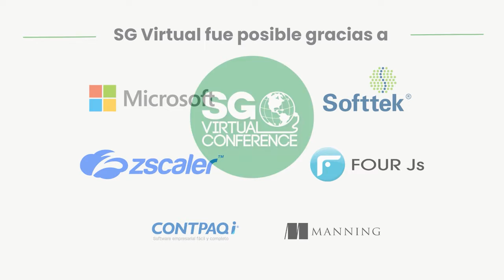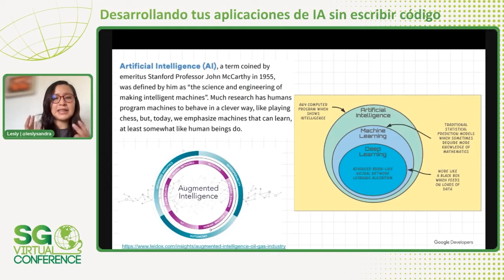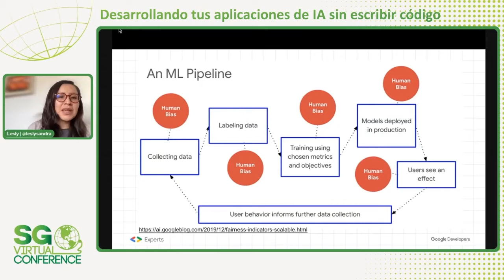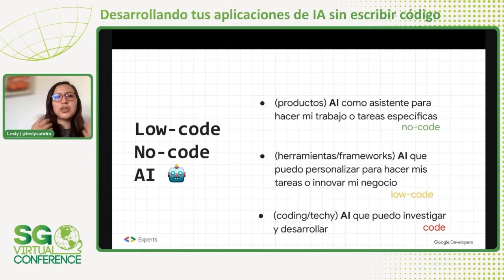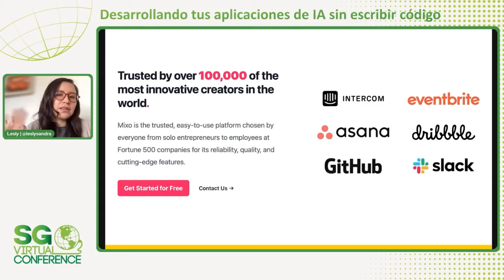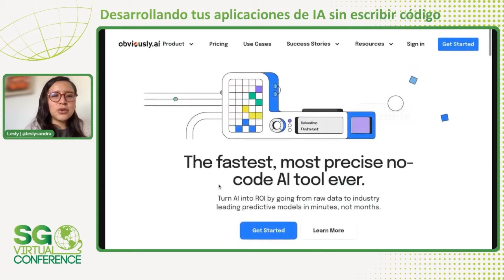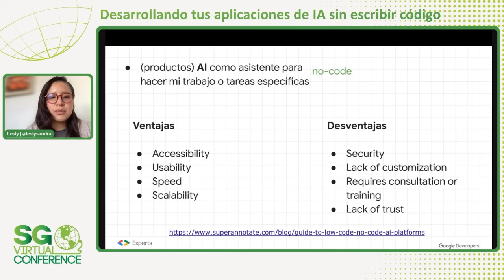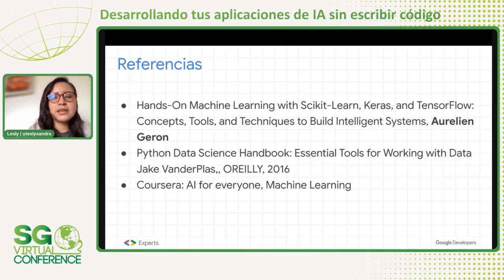SG Virtual 2023 | Desarrollando tus aplicaciones de IA sin escribir código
En esta presentación, se explica cómo es posible construir aplicaciones de Inteligencia Artificial sin tener que escribir código. A través de herramientas intuitivas y fáciles de usar, expondremos cómo crear tus propias aplicaciones de IA para resolver problemas y automatizar tareas en una variedad de industrias y sectores. Es hora de convertirse en un experto en aplicaciones de IA sin conocer la programación. Descubre cómo puedes aprovechar la tecnología de la IA para mejorar tu trabajo y vida diaria. ¡No te pierdas esta oportunidad de conocer la revolución de la IA sin escribir código!